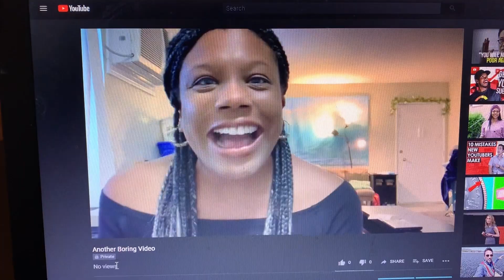Amazon Gift Card Giveaway!!!!!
DEADLINE TO ENTER IS: SEPTEMBER 19TH
WINNER WILL BE ANNOUNCED: SEPTEMBER 20TH

Music Cred:
pumpkin spice